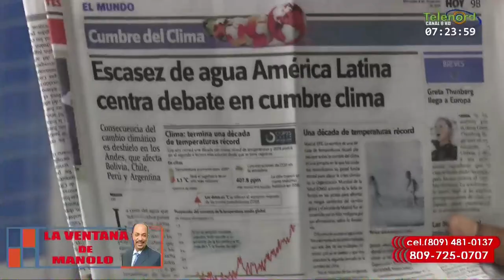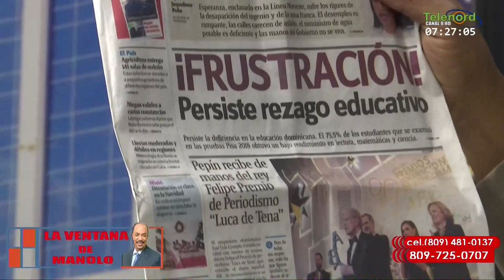Persiste rezago educativo en Rep. Dominicana según informe PISA